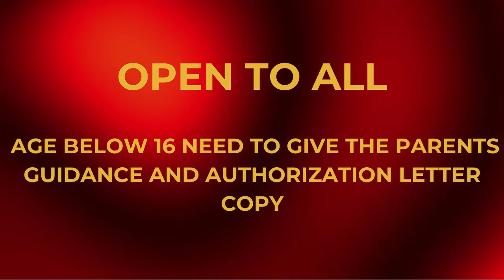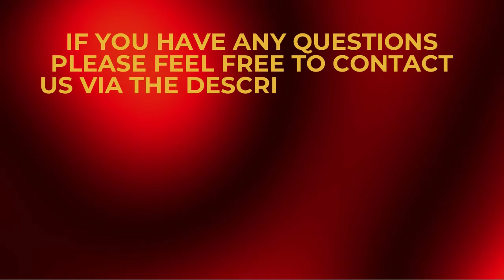KANATAHAN SA TAHANAN GOING ON AUDITION TODAY !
For audition pls contact / comment  on live directly  TODAY
start nov 16 AT 6PM
PLEASE CONNECT TO MY  HOST & GUEST 👇👇👇
MARAMING SALAMAT !!